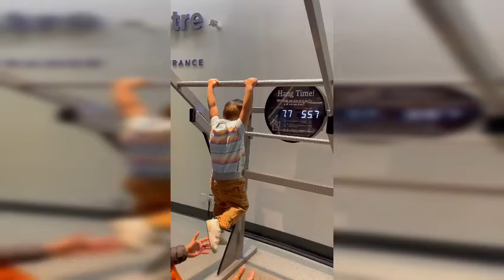Science world in Vancouver bc